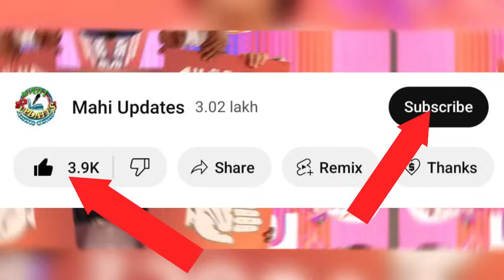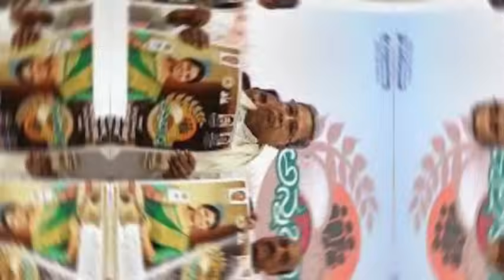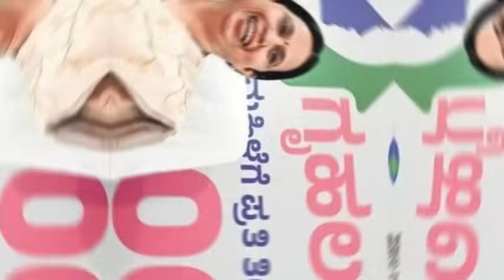ಗೃಹಲಕ್ಷ್ಮಿ ಹಣ,ಅನ್ನಭಾಗ್ಯ ಹಣ ಇನ್ನೂ 2 ತಿಂಗಳು ಬರಲ್ಲ..?ಯಾಕೆ ಇಲ್ಲಿದೆ ನೋಡಿ ಪಕ್ಕಾ ಮಾಹಿತಿ ನಿಮಗೆ WATCH NOW 👍